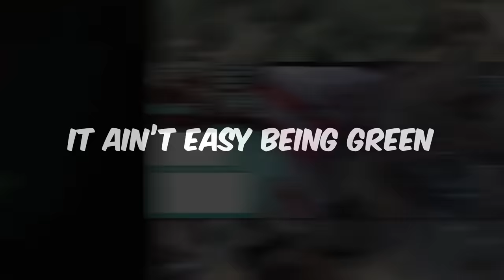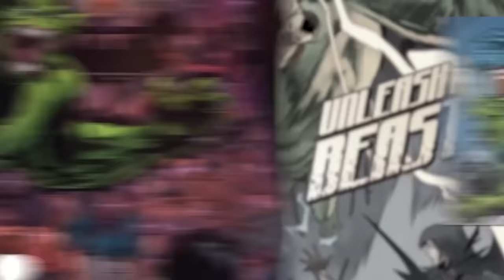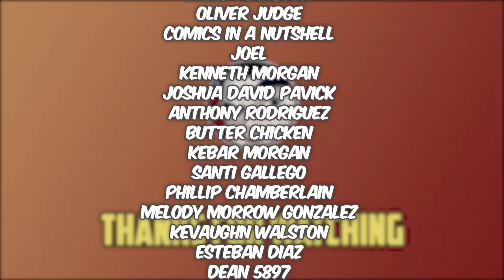Teen Titans Rebirth - Full Story | Comicstorian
And use Code "Comics"!

Comicstorian
Check us out!